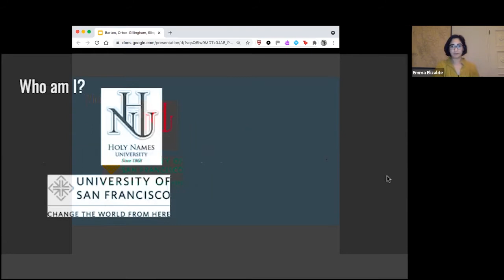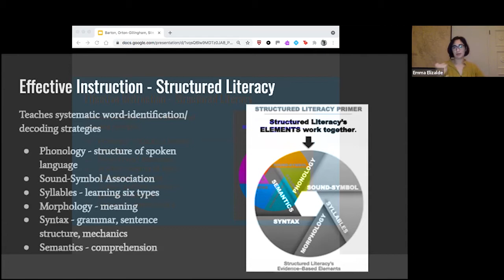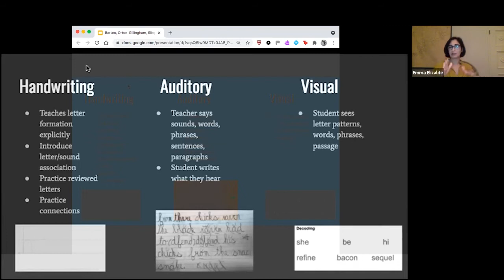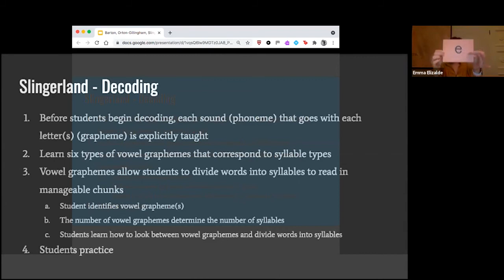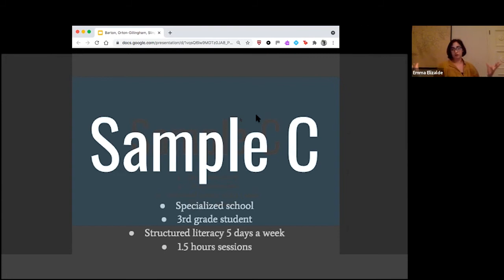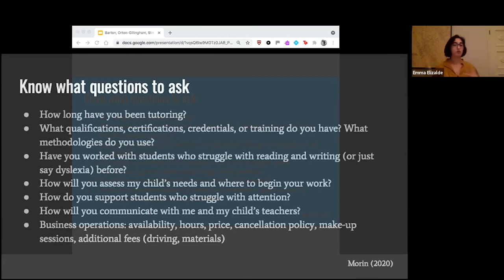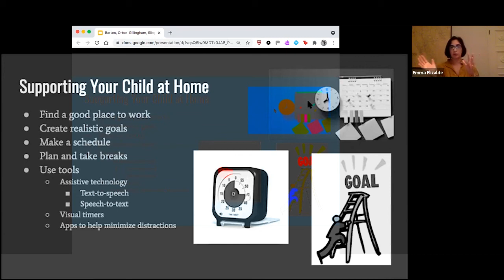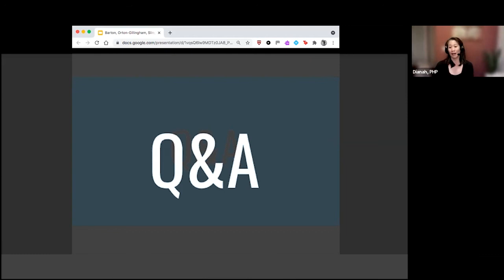Dyslexia & Understanding Structured Literacy Interventions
Learn from an expert about Dyslexia and what interventions really work. Emma Elizalde will show us what Barton, Orton-Gillingham, and Slingerland interventions should look like and the science behind how they work. Learn how each of these 3 major programs is similar and different to find the right program.

Presenter:  Emma Elizalde is the past President of NorCal International Dyslexia Association. She currently works as a Reading Specialist at Town School for Boys in San Francisco. She also has a private practice where she works with students who have language-based challenges. She previously worked as a 3rd and 4th Grade Teacher at North Bridge Academy. She holds a Certificate in Education Therapy from Holy Names University, a Master’s in Education from the Harvard Graduate School of Education, and a B.A. in Psychology and Education from Mount Holyoke College.

About Parents Helping Parents (PHP):
Parents Helping Parents supports and trains you to help your family members with special needs, including learning differences, chronic illness, mental health challenges, developmental or intellectual disabilities, physical disabilities and more, at all stages of a person’s life.

Serving families in Santa Clara, San Mateo, Santa Cruz, Monterey & San Benito counties in California. Most services are free.

If you live outside the Silicon Valley area, there are similar parent centers in California and every state in the US. Find a parent center near you.

Parents Helping Parents (PHP) is a nonprofit organization that provides information, training, individual assistance, and resources. PHP is not a law firm or legal service agency, and as such, the information contained in this video is provided for the purpose of informing the review, but should not be considered legal advice. For legal advice, you should consult an attorney.